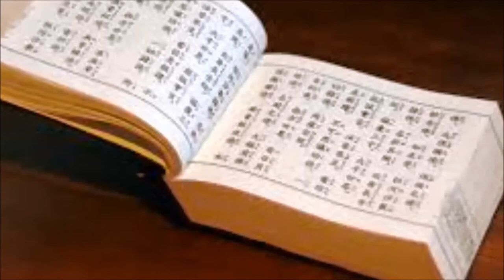RAMAYANA 7 - A LIBERAÇÃO DE AHALYA